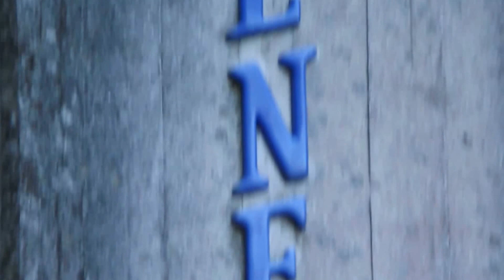Da Montemonaco a Foce, nel cuore dei Sibillini (manortiz)